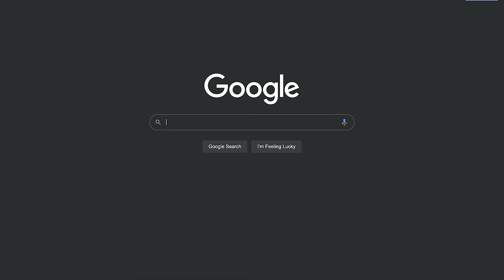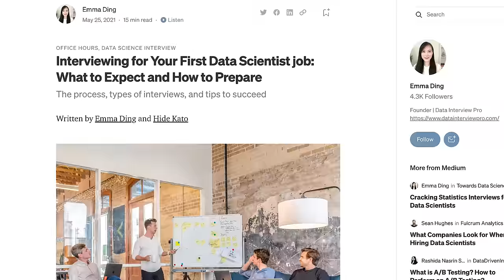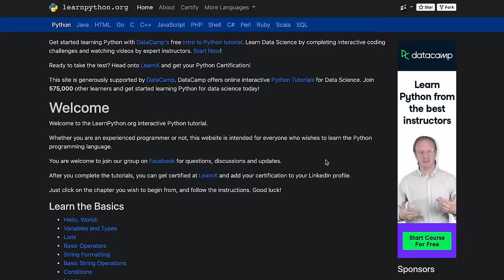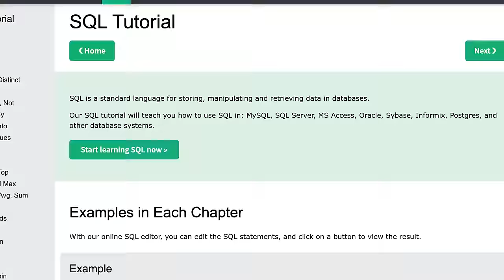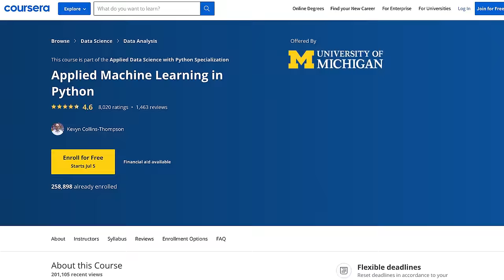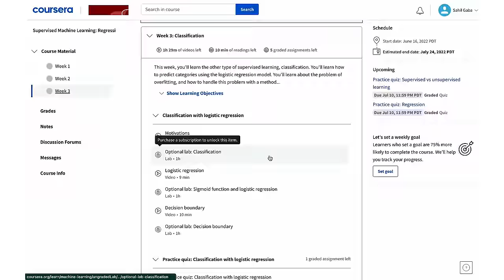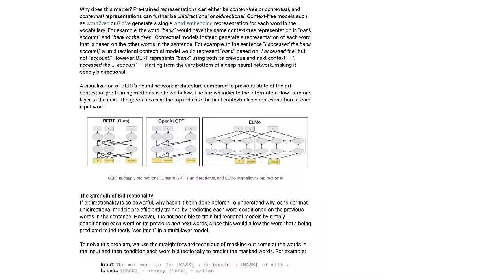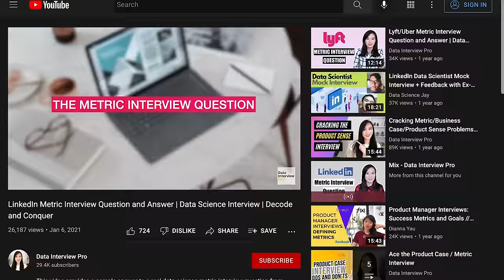FASTEST Way to Learn Data Science and ACTUALLY Get a Job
Becoming a Data Scientist requires mastering many different skills. In this video we will cover:
1. How to become a Data Scientist
2. How to learn Machine Learning with Python
3. How to learn Statistics for Data Science
4. The best Data Science courses
5. Complete Data Science roadmap

► FREE resources:
NOTE: You can audit the courses from Coursera to access them for free.
Full Disclosure: If you choose to pay for Coursera courses using our links, we get paid a small amount.
1. Data Science Math Skills by Duke University
2. Python For Data Visualization by IBM
3. Applied Machine Learning in Python by University of Michigan
4. Machine Learning Specialization by Stanford University
8. Data Science Job Distribution